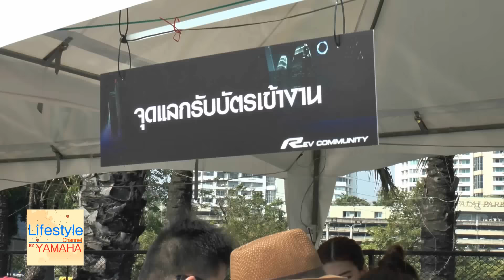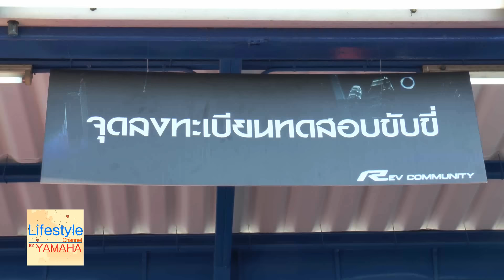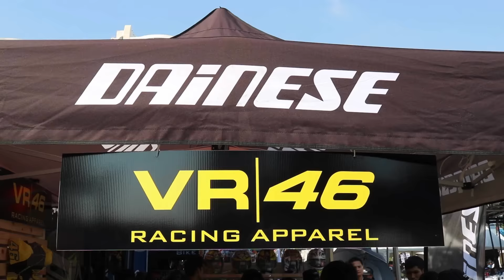Valentino rossi, Pol Espargaró, Bradley Smith ร่วมงาน Rev Community อย่างยิ่งใหญ่